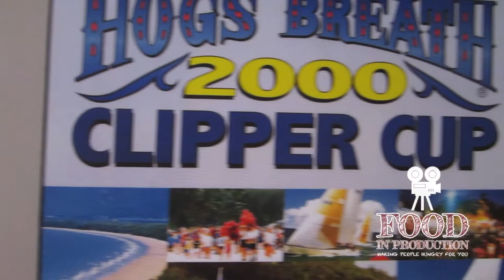Hog's Breath Cafe Singapore Ad by Food In Production Studios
We did this corporate video for Hog's Breath Cafe in Singapore because of our love for the Australian Steakhouse. Hog's Breath Cafe Singapore is a lovely restaurant that we totally enjoyed filming for. The people, staff and ambience of HBC Singapore were just a big pool of colorful fun and laughter.

Of course like any other restaurant, the hardest parts to film were all the behind-the-scenes action in the kitchen. Almost all the food that ends up on a table comes from within the kitchen. It's the heart of any eating place. The people were really friendly too. All the customers had no problem letting us take shots of them and most actually jumped into our cameras (almost literally) to let us film them. Who doesn't like a little bit of stardom?

Helpful as well most of all were the staff of Hog's Breath Singapore. While shooting this corporate video for the Singapore restaurant, they never failed to make us feel comfortable and at home with their hospitality. If we were to return them a favour, it was to do up a smashing video for their restaurant so that they can show the world what they were made of.

We wanted to make people see the great place that is in Hog's Breath through our video. We wanted to make people want to hang out in a place which was fun, laid back and cosy. We wanted to make people hungry for Hog's Breath. And we hoped we've done that with this production of ours.

We're glad to present the Hog's Breath Cafe Restaurant Corporate Video to you.

You could be a potential client of ours who wants a feature film as fantastic as this just for your restaurant, bar or hangout place.

Yours in hungry friendship,
The Food In Production People

whackywendy(at)foodinproduction.com (change the '(at)' to '@')